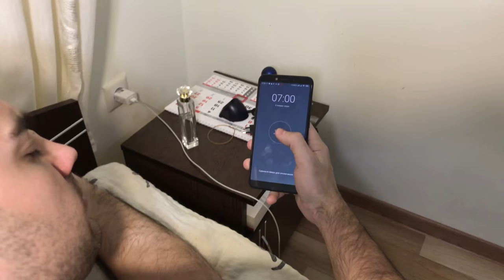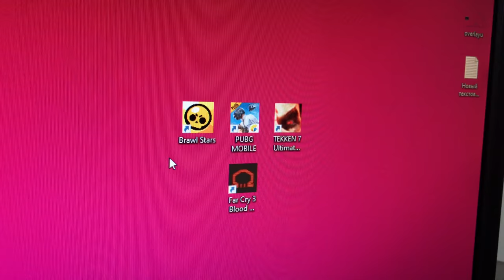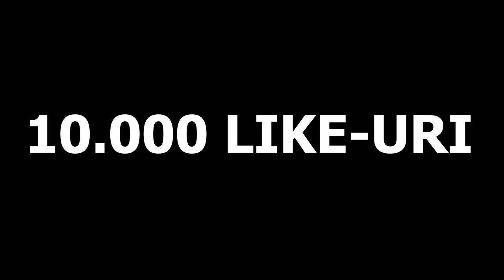Școală vs Vacanță / Vacanta sau Scoala